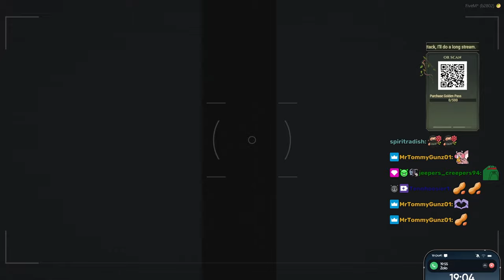Peanut And CG Do Art Asylum Heist and Unlock New Info | Nopixel 4.0